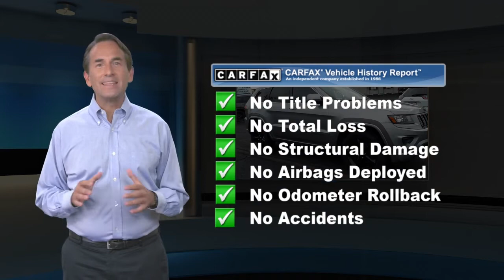Used 2014 Jeep Grand Cherokee Altitude, Springfield, NJ EC549811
Autoland

Recent Arrival! BLUETOOTH, BACKUP CAMERA, MOONROOF/SUNROOF, Gooood Miles!, ONE OWNER, Budget Friendly, SERVICE RECORDS AVAILABLE, AUTOLAND TRADE IN, 4WD.EXPERIENCE THE DIFFERENCE AT AUTOLAND!

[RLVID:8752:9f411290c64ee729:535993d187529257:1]